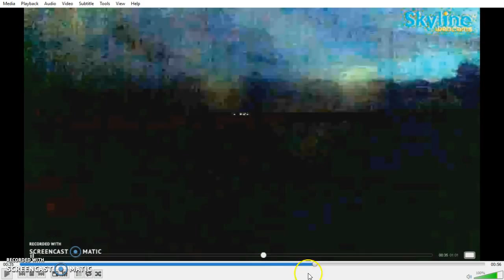July 23 - Maldives - Kuredu Orbs/planets visible/nibiru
Large orbs visible just after sun down at the Maldive Islands.